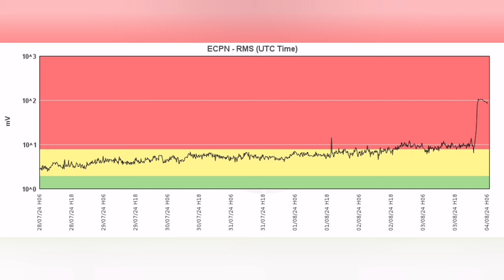Mount Etna: Huge Shocking Volcano Eruption In Europe, Siciliy,Italy, African-Eurasia Collision Zone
A new violent episode of lava fountaining or paroxysm is in progress this morning from the volcano's central summit crater, the Voragine.
At around 3.20 a.m. local time, the continuous, but so-far only moderate strombolian activity at the Voragine began to increase rapidly, accompanied by a steeply rising value of volcanic tremor amplitude, as typical during its frequent paroxysms. Shortly before 5 a.m., this activity turned to tall lava fountaining reaching several hundreds of meters in height. Three hours later, at the time of writing this post, the eruption is still in progress.

A new strong eruptive episode, classified as paroxysm, is now in progress at the volcano's Voragine crater.
Following strombolian explosions yesterday evening, which became stronger, near-continuous and more intense, the activity increased into the violent lava-fountaining phase early night at 01:00 local time.

Yesterday evening, as new phase of strombolian activity has restarted at the Voragine, with volcanic tremor showing a gradual increase over the afternoon and night.
After the last paroxysm had ended a week ago, Etna's summit craters had been showing intermittent mild activity only in the form of ash emissions and mild to moderate strombolian activity from both the NE crater and the Voragine.

AIV is the Associazione Italiana di Vulcanologia. The AIV's primary objectives are: a) The organization and promotion of Conventions, national and international study conferences, excursions, aimed at deepening volcanological knowledge and the problems connected to the protection of natural heritage, resources and volcanic risk. b) The commitment to work to improve the conditions of teaching and training in the field of Volcanology and to affirm its didactic, educational and professional values ​​also through the organization of schools and refresher courses; c) Support the action of other national and international institutions that carry out activities to spread basic geological culture and its application aspects; d) collaboration with national and international organizations interested in spreading volcanological culture also by following schemes and procedures agreed with the National Civil Protection and other similar ones existing in other countries of the European Community and outside the EU; e) The promotion of communication and exchange of knowledge between Volcanology and other disciplinary areas, even outside of Earth Sciences (Engineering, Archaeology, Agriculture, etc.), creating and disseminating bibliographic services and support for training activities, also for specific professional figures in these areas; f) The promotion of initiatives aimed at encouraging the presence of scholars of volcanological disciplines in interprofessional bodies of a public and private nature; g) Promoting interaction between Universities, Research Institutions, Public Bodies, Professional Orders and Companies. The Association is strictly non-partisan and apolitical.

Italian Institute Of Geophysics And Volcanology [Istituto Nazionale di Geofisica e Vulcanologia (INGV)] have an extensive data base about Italian volcanoes which is a great source for researchers who want to study them:

They have also a YouTube channel which has footage of eruptions in visible and infra red wavelengths.